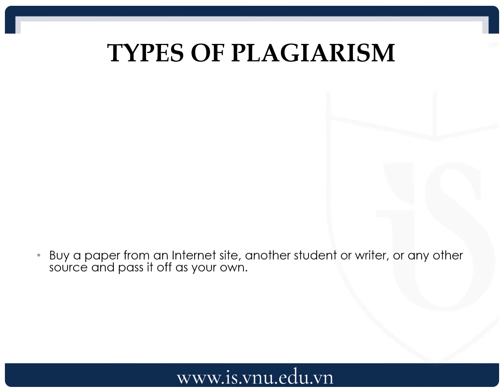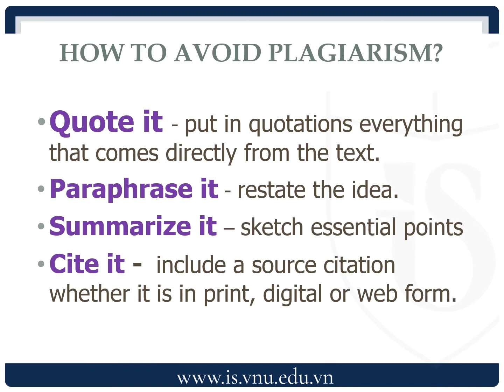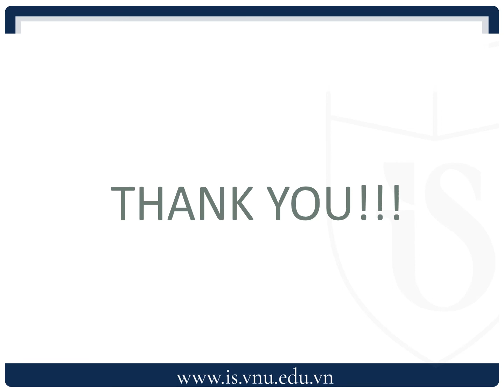EAP2_Tuyet Mai_Unit 2